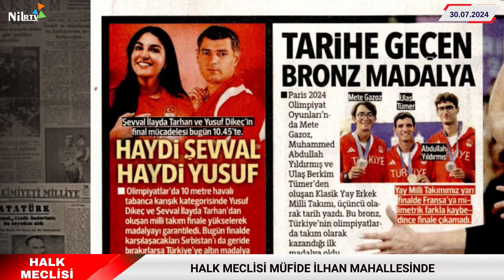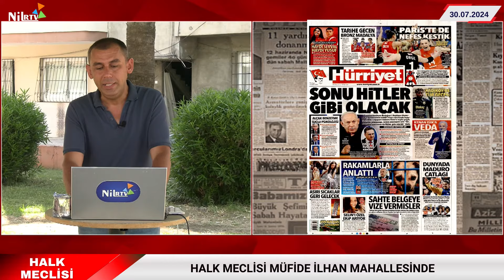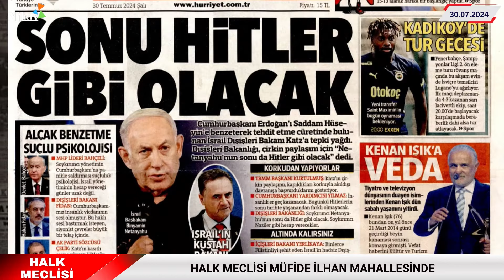Nilrtv, Müfide İlhan Mahallesi'nde, Mersin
Merhaba! Halk Meclisi programımıza hoş geldiniz. Bu programda Mersin'in mahallelerini ziyaret ediyor, muhtarları ve mahalle sakinleriyle sohbetler gerçekleştiriyoruz. Mahallelerin sorunlarını, güzelliklerini ve halkın taleplerini dinleyerek sizlere aktarıyoruz. Mahallenizle ilgili görüşlerinizi paylaşmak ve daha fazla bilgi almak için videomuzu izlemeyi unutmayın!